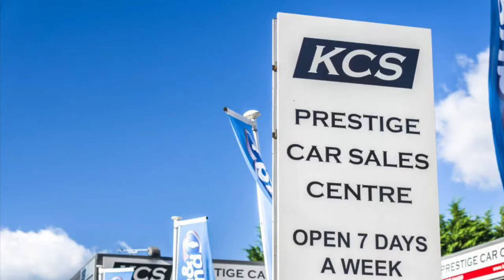BMW 1 SERIES HATCHBACK - KCS OF SURREY